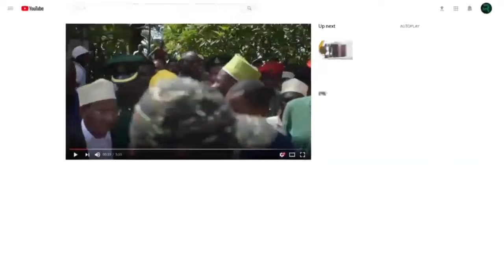MAKAMU HEMED AHADI YA TANGA UCHAGUZI-MITAA VIJIJI VITONGOJI VYOTE VINASIMAMIWA NA CCM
MAKAMU WA PILI WA RAIS ZANZIBAR- KUWASILI MKOA WA TANGA

Mjumbe wa Kamati Kuu ya Halmashauri Kuu ya CCM Taifa ambae pia ni Mlezi wa Mkoa wa Tanga Ndugu HEMED SULEIMAN ABDULLA amewataka wana CCM wa Mkoa wa Tanga kuhakikisha Chama cha Mapinduzi kinashinda kwa kishindo katika uchaguzi wa Serikali za Mitaa inaotarajiwa kufanyika mwenzi November 2024.

Ameyasema hayo wakati akipokea tarifa ya Chama na Serikali mara baada ya kuwasili Mkoani humo katika Ukumbi wa Ofisi ya CCM Mkoa wa Tanga Mhe. Hemed amesema ushindi kwa Chama cha Mapinduzi katika uchaguzi wa Serikali za mitaa na Uchaguzi mkuu ujao  ni lazima kuanzia ngazi ya Mitaa ,Vijiji hadi Vitongoji kwa pande zote mbili za Jamuhuri Ya Muungano wa Tanzania.

Mjumbe huyo ambae pia ni Makamu wa Pili wa Rais wa Zanzibar Amesema akiwa Mlezi wa Mkoa wa Tanga atahakikisha kuwa  ndani ya Mkoa huo CCM inashinda nafasi zote za uongozi zitakazogombaniwa kama  ibara ya Tano ( 5)  ya katiba ya ccm inavyosema kuwa ushindi lazima.

 Sambamba na hayo malezi wa chama hicho Mkoa wa Tanga amewataka viongozi wa CCM kuhakikisha wanadumisha umoja, mshikamano na Upendo uliopo baina yao katika kukitumikia chama na Serikali ili kuhakikisha wanawasaidia viongozi wakuu wanchi kuwaletea maendeleo wananchi wake wakiwemo wana CCM.

Nae Mkuu wa Mkoa wa Tanga Dkt. BATILDA BURIAN amesema Mkoa wa Tanga unaendelea kuitekeleza vyema  Ilani ya CCM kwa kuekeza katika Miradi mbali mbali ya maendeleo ikiwemo miradi ya maji safi na salama ambapo changamoto ya uhaba wa upatikanaji wa maji ndani ya Tanga imeondoka  pamoja na zoezi la kusambaza nishati ya umeme atika vijiji vyote 779 limekamilika na kwa sasa wanajipanga kuvifikia vitongoji vyote ndani ya mkoa wa Tanga ili ifikapo 2025 kazi hio imekamilika kwa mafanikio.

Dkt. BATILDA amesema Sekta ya Elimu katika Mkoa wa Tanga imezidi kuimarika kuanzi shule za msingi hadi sekondari , ujenzi wa nyumba za walimu na mabweni ya wanafunzi pamoja ujenzi wa vyuo vya Veta unaendelea  katika Wilaya zote za Tanga sambamba na kuongezeka kwa ukusanyaji wa mapato katika Mkoa huo.

Mapema akisoma taarifa ya Chama Katibu wa CCM Mkoa wa Tanga Ndugu SULEIMAN SANKWA amesema CCM Mkoa wa Tanga imejipanga kusajili wanachama wapya zaidi ya laki moja hadi ifikapo Disemba 2024 ambapo zoezi hilo linaendelea vizuri.

SANKWA amesema Mkoa wa Tanga umedhamiria kushinda kwa kishindo katika uchaguzi wa Serikali za Mitaa na uchaguzi Mkuu ujao wa mwaka 2025 na kumuhakikishia Mlezi wao kuwa Tanga itaendelea kufanya vizuri katika nyanja ya Siasa na Uchumi.